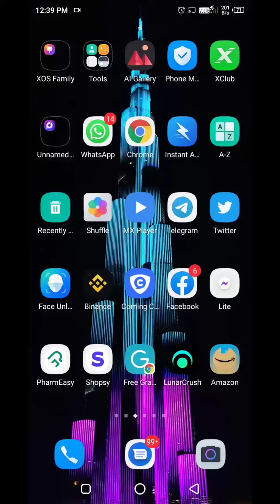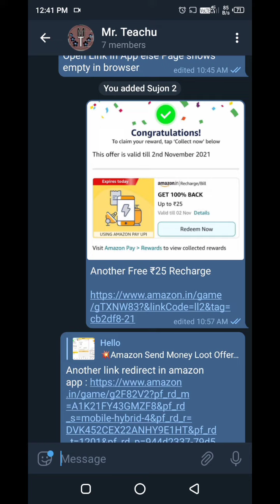Amazon pay free recharge offer || amazon pay cashback offer today